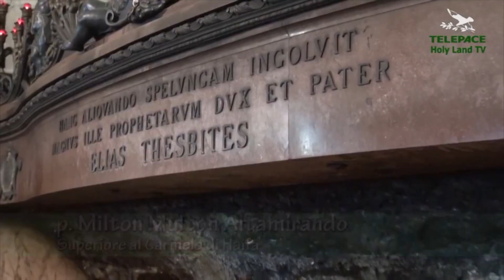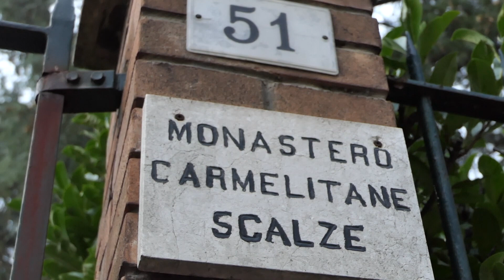Carmelitane: 400 anni di preghiera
12PORTE - 22 novembre 2018: La comunità monastica delle Carmelitane Scalze di Bologna entra nel quarto centenario di presenza orante nella nostra città. La ricorrenza è stata ricordata con una celebrazione presieduta dal Priore Provinciale dei Carmelitani.